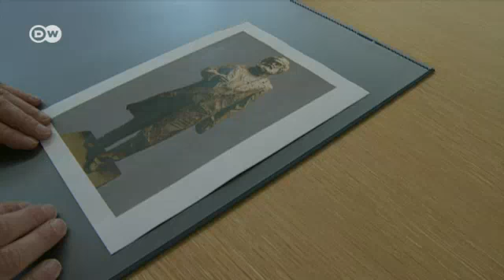نزاع حول ماركس العظيم في ترير | مراسلون حول العالم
كارل ماركس، مؤسس الشيوعية، ولد في ألمانيا قبل نحو قرنين من الزمن. وفي ذكرى ميلاده أهدت الصين الشيوعية مدينة ترير تمثالاً عملاقاً لماركس. والآن ثمة خلاف بين السكان حول ماركس العظيم.